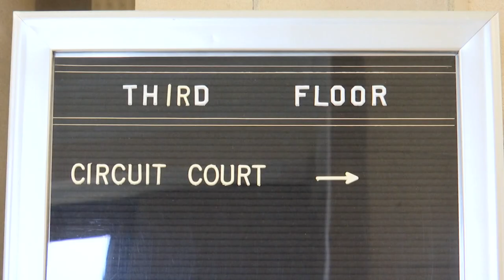Kegan Kline faces amended child pornography chargs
Rich Nye was in court for Kline's hearing.